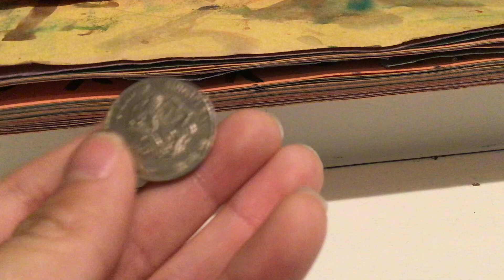HOW TO DO RUB COIN TO DISAPPEAR TRICK (Only 3 steps)